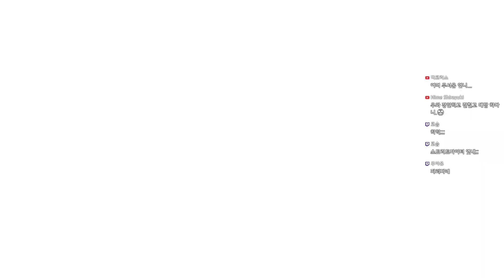용과 같이 제로 : 맹세의 장소 한글판 제 15화 [1080P 60FPS] 남자의 게임 - 1988년 버블이라는 시대, 두 남자의 이야기가 시작된다!